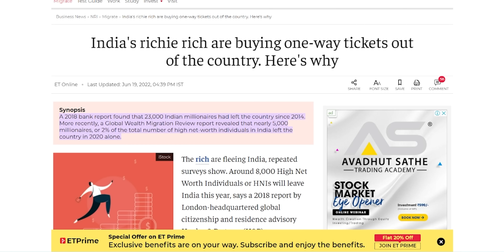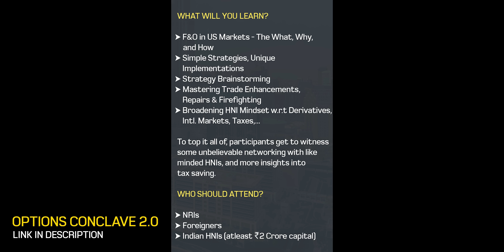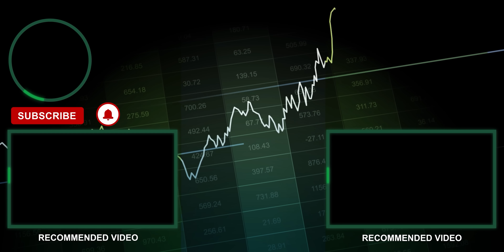Why Millionaires Are LEAVING India Permanently & How WE Suffer!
Over 20,000 Millionaires have surrended Indian Citizenship in the past few years. Why? And How Common People Suffer Due To This?